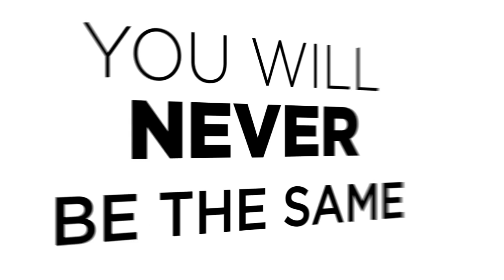Transform Our World 2015 Global Conference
Join Ed Silvoso and the International Transformation Network for the 25th Annual Transform Our World Global Conference in San Francisco — Silicon Valley. October 13-16, 2015.